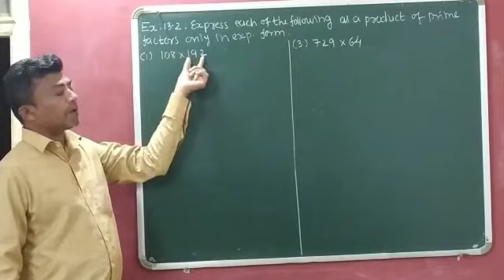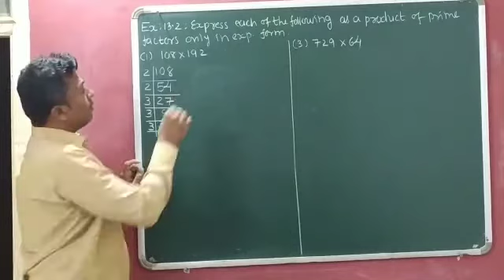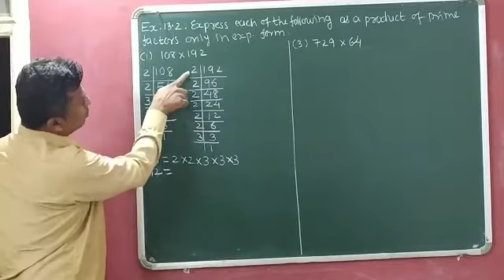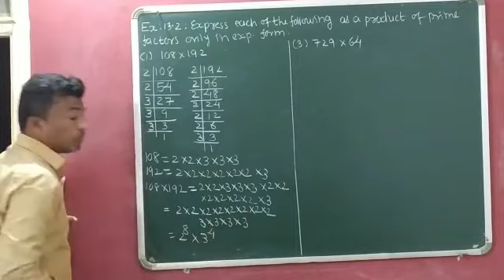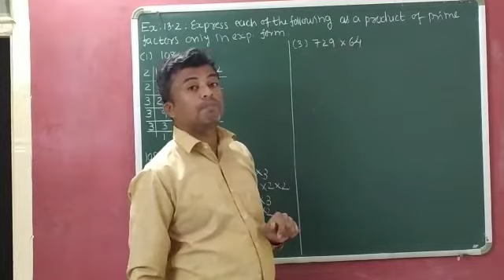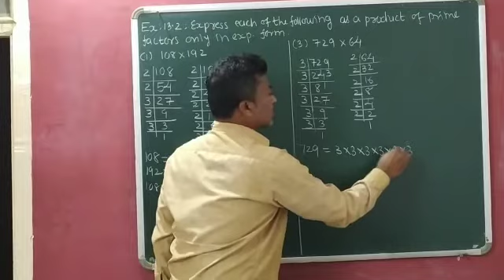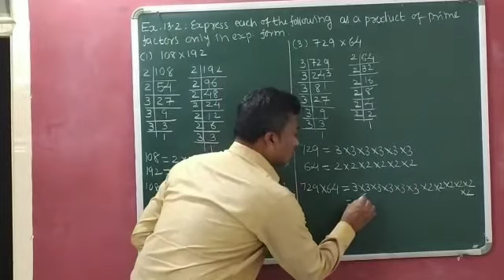Chapter:13||Part:15(Ex13.2, Q:4)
Video from Urvesh Patel